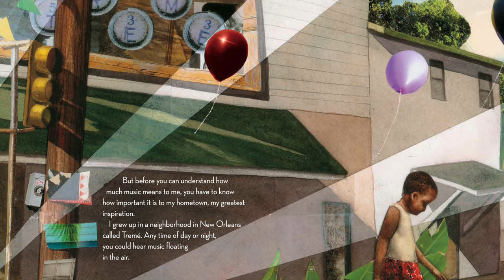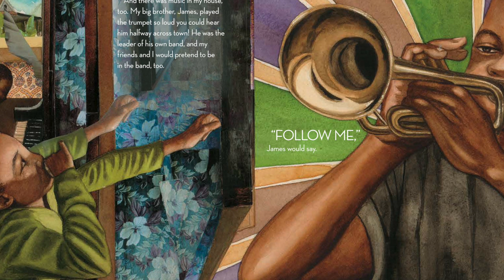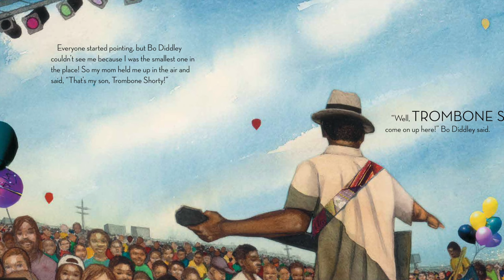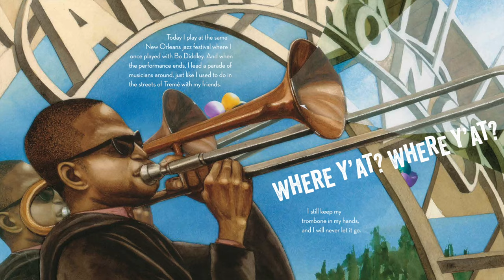🎺 Kid's Book Read Aloud: TROMBONE SHORTY by Troy Andrews Illustrated by Bryan Collier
"Trombone Shorty" is a heartwarming and inspiring story of a young boy's determination to follow his dreams and the resilience of a community bound together by the healing magic of jazz. It's a testament to the enduring spirit of New Orleans and the profound impact that music can have on our lives, no matter the challenges we face.

This story will inspire young readers to pursue their passions, despite the challenges.

TROMBONE SHORTY
Written by Troy Andrews
Illustrated by Bryan Collier

Welcome to Mr. K's Storyland, a place where we weave the enchantment of books into vivid realities through captivating read-alouds for children. Immerse yourself in a world of wonder as we curate a delightful collection of the finest and most diverse in kids' literature, catering to children from age 1-9 years old.

Embark on thrilling escapades alongside Mr. K during our delightful storytime adventures! Whether it's the comforting embrace of bedtime or the lively atmosphere of the classroom, or even when you're on the move, these videos are perfect companions to enhance your family read-alouds.

Together, let's ignite a passion for learning and reveal the boundless joy that books can bring to young hearts. In this reading family, we endeavor to nurture a lifelong love for literature and exploration.
Welcome to Mr. K's Storyland!